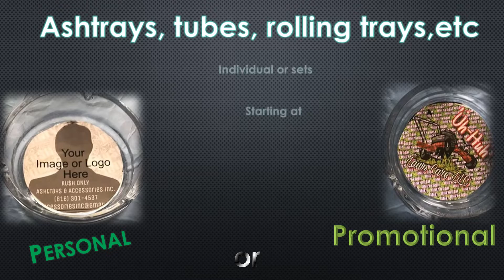KuSH ONLY Promo Vid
Experience your next sesh, the KO way.